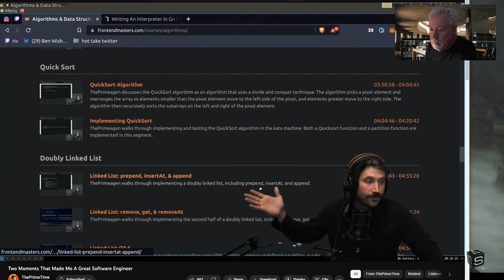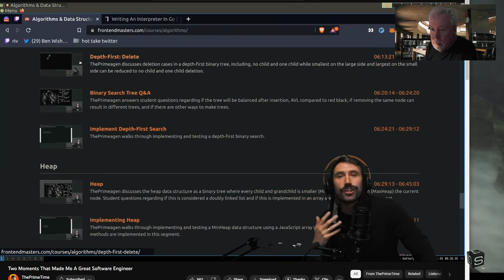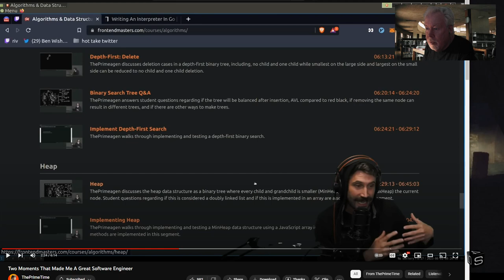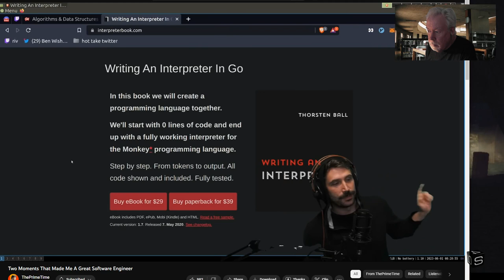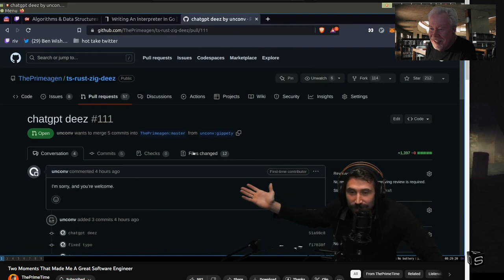Computers: What Got PRIME Started in Programming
I have an old A+ study guide I wrote in the 2000s. Somewhere.